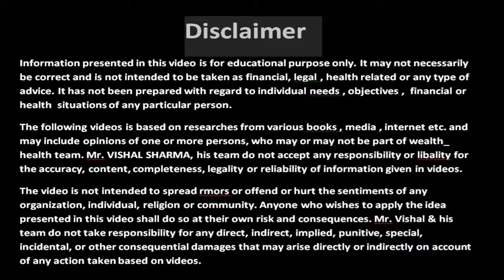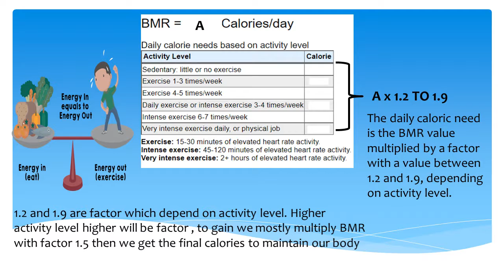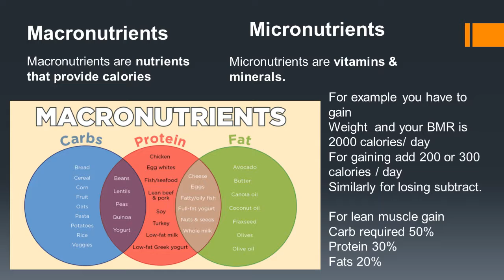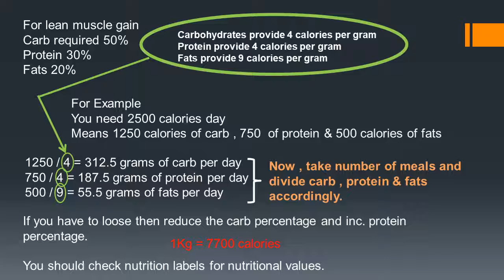कैसे फिल्मस्टारट करते है ट्रांसफॉर्मेशन कुछ ही दिनों में ?? | body transformation fat to fit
how to make you own diet plan
for gaining add calories ( calories surplus )
for loosing  sub. calories ( calories deficit )
1 kg = 7700 calories